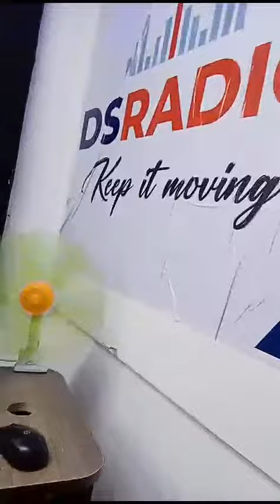NIKO SAWA by BENA B KENYA playing on DS RADIO Mombasa🔥🔥🔥🔥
Niko Sawa is a gospel praising God for every thing good that gives as .. protect as and asking for a forgiveness 🙏 @dsradio254 @benabkenya